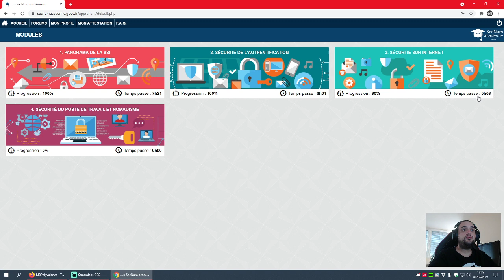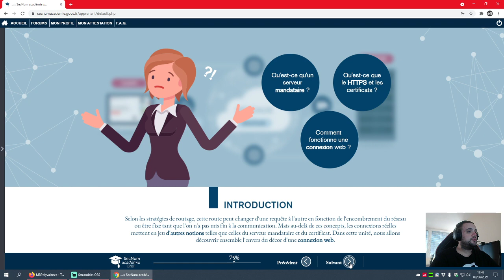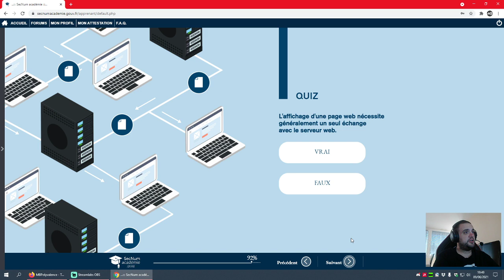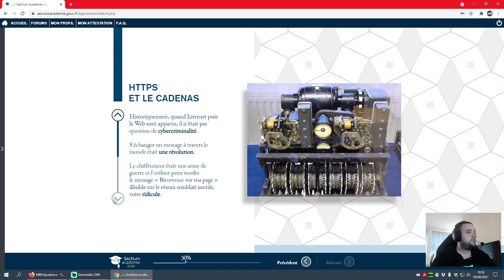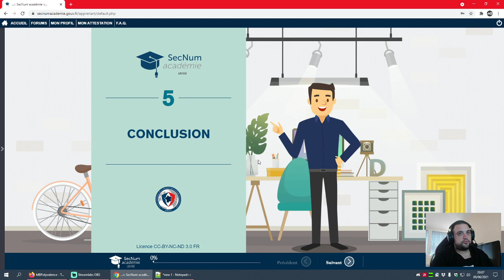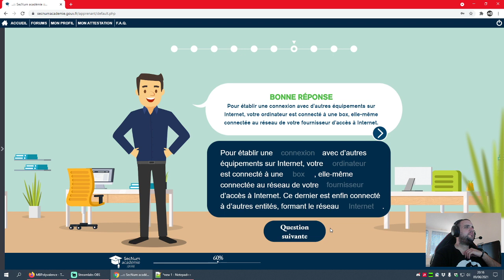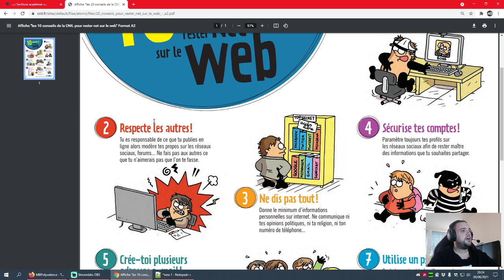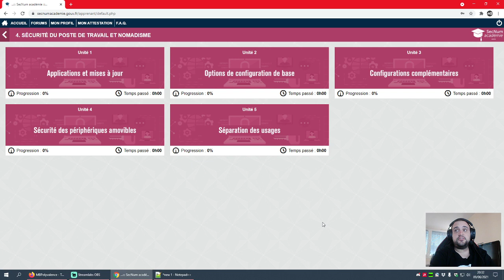MOOC de l'ANSSI - M3U5 - L'envers du décor d'une connexion Web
Je vous propose de parcourir progressivement le MOOC de l'ANSSI sur le thème de la cybersécurité. Et aujourd'hui, nous terminons le module 3 "Sécurité sur Internet" avec la dernière unité intitulée "L'envers du décor d'une connexion Web".

Un MOOC étant un type ouvert de formation à distance. L'ANSSI étant l'agence nationale de la sécurité des systèmes d'information. Autant vous dire, que c'est l'occasion parfaite pour s'initier à la cybersécurité, connaître les bonnes pratiques et ainsi éviter les nombreux risques numériques.

Sommaire
01. Introduction [0:00]
02. Vidéo : L'envers du décor d'une connexion web [3:26]
03. Cours : Introduction [10:31]
04. Cours : Fonctionnement basique d'une connexion web [11:43]
05. Cours : Utilisation d'un serveur mandataire [20:43]
06. Cours : HTTPS et les certificats [25:27]
07. Cours : Conclusion [36:21]
08. Évaluation [38:06]
09. Ressources annexes [51:06]
10. Conclusion [57:43]

Accès au MOOC de l'ANSSI